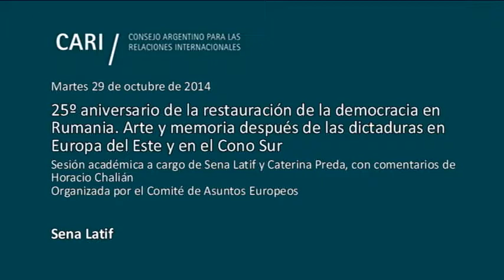25º aniversario de la restuaración de la democracia en Rumania - Latif PARTE 2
25º aniversario de la restauración de la democracia en Rumania. Arte y memoria después de las dictaduras en Europa del Este y en el Cono Sur

Sesión académica a cargo de Sena Latif, Encargada de Negocios de Rumania en la República Argentina y Caterina Preda, Profesora de Políticas Culturales y de Memoria en Europa del Este y América del Sur, Universidad de Bucarest, con comentarios de Horacio Chalián, organizada por el Comité de Asuntos Europeos

Sena Latif, Licenciada en Relaciones Económicas Internacionales por la Academia de Estudios Económicos de Bucarest. Maestría en Relaciones Internacionales por la Université Panthéon-Assas, Paris II. Realizó estudios en la New York University, en la Universidad de Ciencias y Tecnología de Lille y en la Université d’Auvergne. Actualmente se desempeña como Encargada de Negocios a.i. de Rumania en la República Argentina, concurrente en la República del Paraguay. Anteriormente trabajó en la Misión Permanente de Rumania ante la Organización de las Naciones Unidas y fue Directora de Diplomacia Económica y de Análisis y Planificación Política en el Ministerio de Asuntos Exteriores de la República de Rumania

Caterina Preda, Licenciada en Ciencia Política por la Universidad de Bucarest. Maestría en Ciencia Política por la Universidad Libre de Bruselas y Maestría en Política Comparada y Teoría Política por la Universidad de Bucarest. Doctorado en Ciencias Políticas por la Universidad de Bucarest, escribió su tesis sobre  "Dictadores y dictaduras. Expresiones artísticas de la política. Pinochet y Ceauşescu (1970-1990)". Es Profesora de Políticas Culturales y de Memoria en Europa del Este y América del Sur en la Universidad de Bucarest. Es Miembro del comité editorial de la revista científica "Studia Politica. Romanian Political Science Review"

Horacio Chalián, Licenciado en Ciencias Políticas Sociales y Diplomacia por la Universidad Católica de Córdoba. Cursó post grado en Relaciones Internacionales en la Escuela de Estudios Internacionales Avanzados de la Universidad Johns Hopkins de Washington. Se ha desempeñado como Embajador en El Salvador y Hungría. Ha presidido Comisiones Mixtas de Límites con Chile, Bolivia, Paraguay, Brasil, Uruguay y la Comisión Técnica Mixta del Frente Marítimo del Río de la Plata. En la Cancillería argentina estuvo a cargo de la Dirección América del Sur, fue Jefe de Gabinete de la Subsecretaría de Asuntos Latinoamericanos y presidió la Comisión Nacional de Límites Internacionales